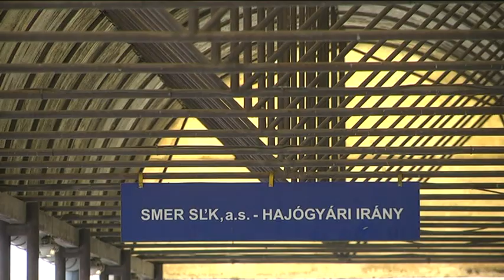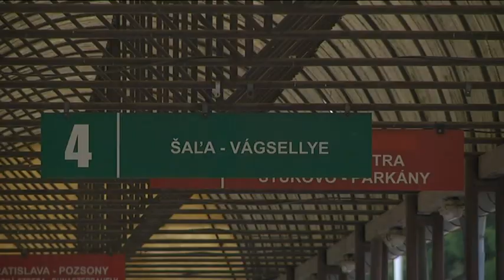Komárno získalo miliónovú verejnú súťaž